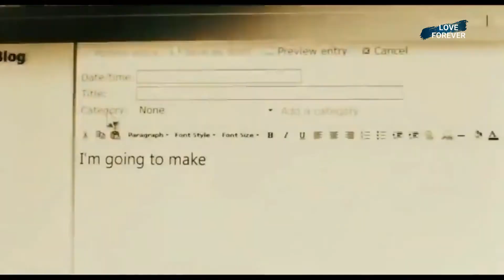Boot Camp (2008) Thriller Hollywood Movie Explained In Hindi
Also, give your feedbacks and suggestions regarding our videos. We duly apologize if there is any mistake in it.